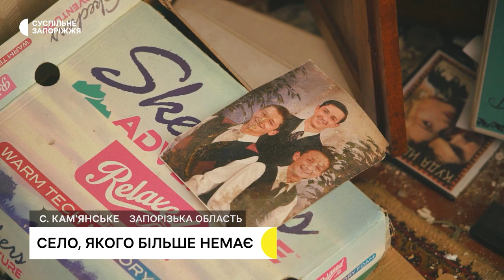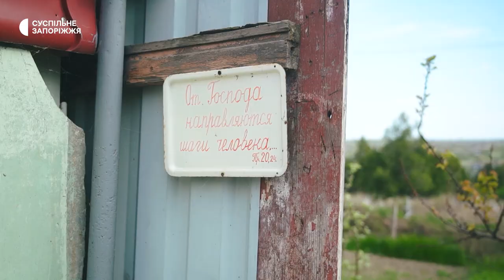Російські військові знищують село Кам'янське на Запоріжжі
Ті, хто тут залишився жити, - на лінії вогню - годують покинутих котів та собак, разом гасять пожежі, що виникають внаслідок російських обстрілів. Село Кам'янське російська армія майже стерла з лиця землі - вулиці із понівеченими будинками більше підходять для зйомок фільмів-апокаліпсисів чи жахів.  Але це не художня стрічка, а реальність російського вторгнення в Україну.